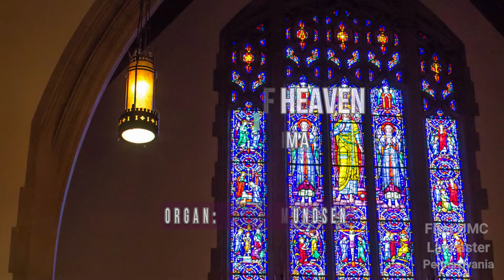Praise, My Soul, the King of Heaven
Join us as we worship God with the hymn, Praise, My Soul, the King of Heaven, played by Peter Omundsen on the organ at First Church of Lancaster, PA.